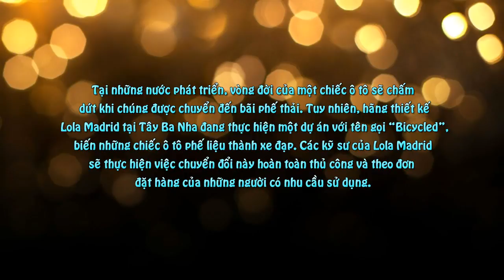'Hô Biến' Ô Tô Phế Liệu Thành Xe Đạp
Những chiếc xế hộp cũ nát, nằm ở bãi phế liệu chỉ chờ để tiêu hủy được các kĩ sư của Tây Ba Nha "hồi sinh" lại thành những chiếc xe đạp thân thiện môi trường.
Tại những nước phát triển, vòng đời của một chiếc ô tô sẽ chấm dứt khi chúng được chuyển đến bãi phế thải. Tuy nhiên, hãng thiết kế Lola Madrid tại Tây Ba Nha đang thực hiện một dự án với tên gọi “Bicycled”, biến những chiếc ô tô phế liệu thành xe đạp. Các kỹ sư của Lola Madrid sẽ thực hiện việc chuyển đổi này hoàn toàn thủ công và theo đơn đặt hàng của những người có nhu cầu sử dụng.

Khi nhận được đơn đặt hàng, Lola Madrid sẽ sử dụng các bộ phận trên chiếc ô tô phế liệu để chế tạo thành một chiếc xe đạp. Ví dụ, hệ thống dây đai truyền động trên ô tô sẽ được sử dụng thay cho dây xích trên xe đạp, đèn xi nhan bên thân được sử dụng làm đèn báo hậu hay da bọc ghế sẽ được sử dụng để làm yên cho xe đạp.

Những thành viên của Lola Madrid cho biết, mối quan tâm của họ khi thực hiện dự án này là góp phần nhỏ vào việc bảo vệ môi trường, đặc biệt trong thời đại vấn đề về nhiên liệu và khí thải đang rất được quan tâm. Bên cạnh đó, họ cũng có đang nghiên cứu thêm một số dự án khác để tái sử dụng nhiều loại phế thải thành phương tiện vận chuyển thân thiện môi trường, thay vì tiêu hủy chúng.